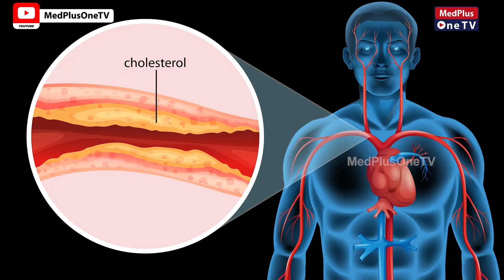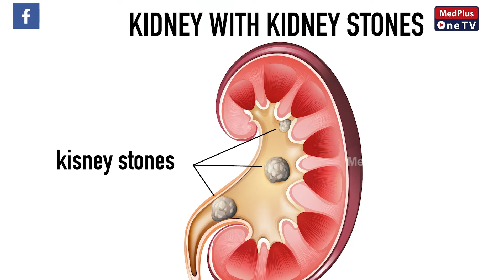LADY FINGER: An Incredibly Beneficial Vegetable for All Your Health Issues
Okra is rich in vitamin C, which enhances white blood cells production and also assists in immune functioning.

Item ID:                         589WH6Y
Registered Project Name:         Blood
License Date:                    June 14th, 2022